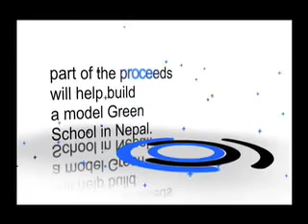Sagarmatha Television USA 10.15.11 Part-2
5th NRNA Global conference in Kathmandu, Dashain program host by Embassy of Nepal, Religious segment...